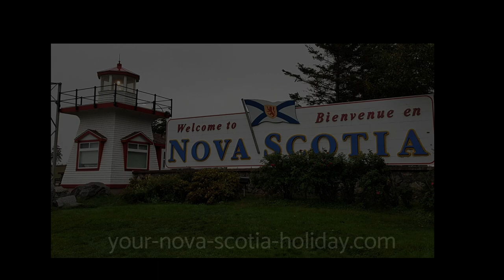Fiddler at the Highland Village in Iona, Cape Breton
The Highland Village (Baile nan Gàidheal) is the perfect place to learn about the history of the Gaelic culture and heritage in Nova Scotia. I was lucky enough to find a fiddler when I was there. Nestled on 45-acres overlooking the gorgeous Bras d'Or lake, the Highland Village features a living museum where costumed animators will tell you the story of the Gaelic Scots that came to Nova Scotia and how they adapted and flourished in their new home.